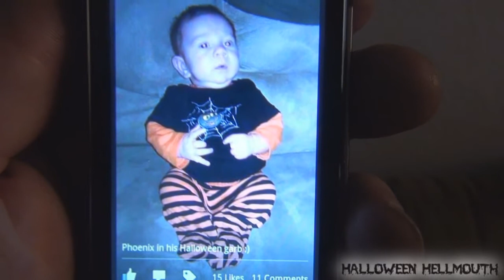Hellmouth Vlog 01.31.13 [Day 823] - It Returns!!!